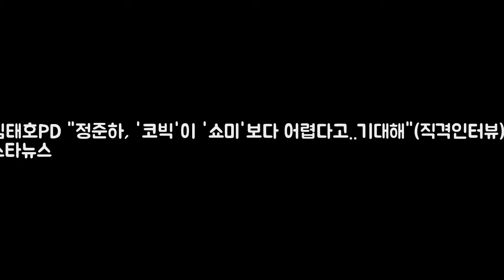김태호PD 정준하 코빅이 쇼미보다 어렵다 DKO 뉴스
사진=스타뉴스 MBC 예능 프로그램 무한도전 연출 김태호 PD가 tvN 코미디 빅리그와 컬래버레이션에 기대감을 드러냈다. 김태호 PD는 7일 스타뉴스에 지난주부터 박명수와 정준하가 수시로 만나고 연락하면서 새 코너 짜고 있는데 워낙 두 사람이 해왔던 코미디 스타일이 달라서 충돌과 화해를 번갈아 하고 있다라고 밝혔다. 현재 박명수와 정준하는 코미디빅리그와 컬래버레이션을 준비 중이다.

htt